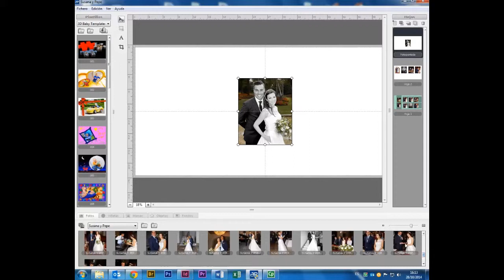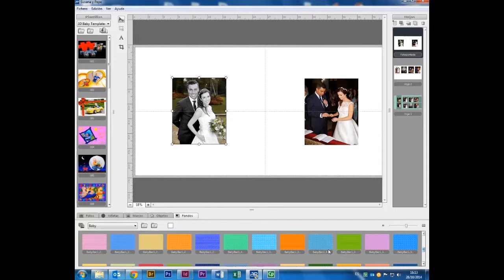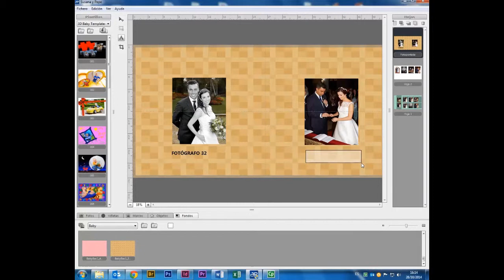Álbum la Comercial: Cómo hacer una fotoportada / How to design a photo cover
En este vídeo te mostramos cómo maquetar una fotoportada.

In this video we are going to show you how to design a photo cover.